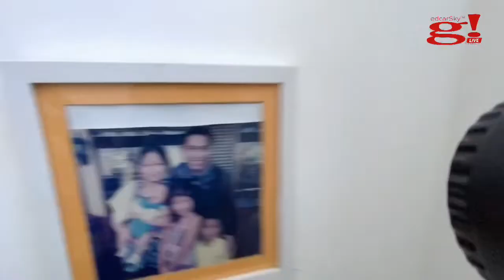2x times Celebrating my Birthday with Family Together 2022